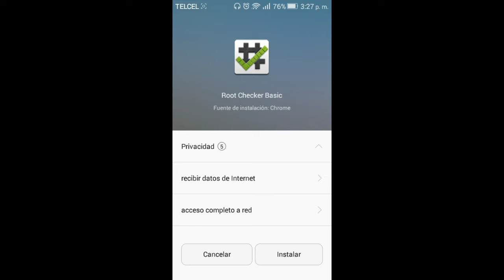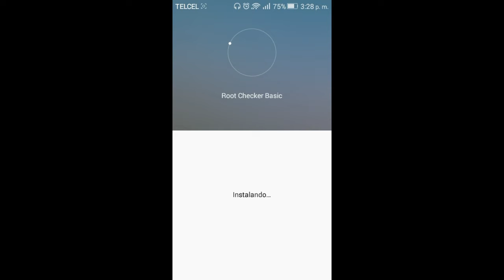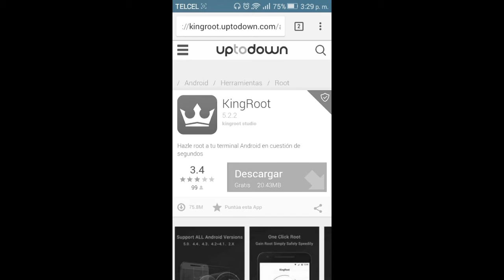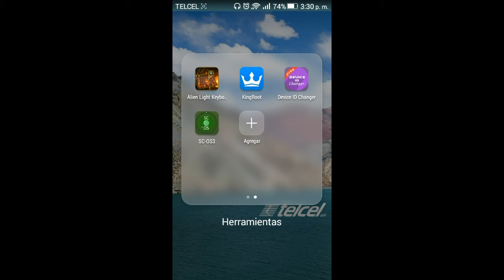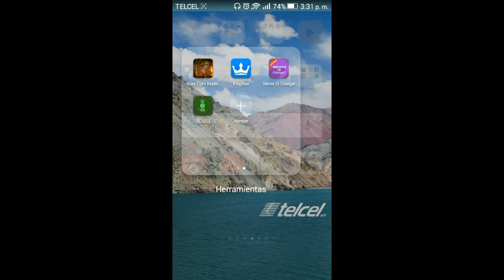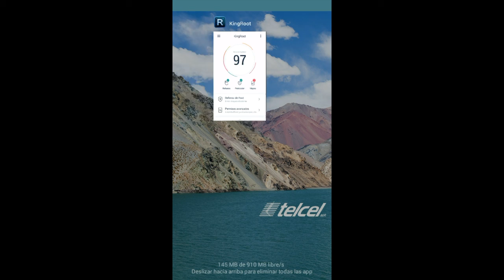Como Rootear Mi CELULAR EN 5 MINUTOS!!!🤯 🙀 😱⚡️ 🌠🔥🔥🎮